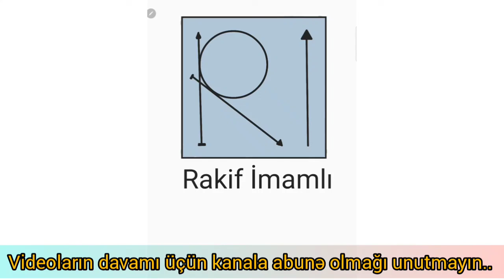Həndəsə Məsələsi / Rakif İmamlı / GEOMETRİ ÇÖZÜMLERİ -06